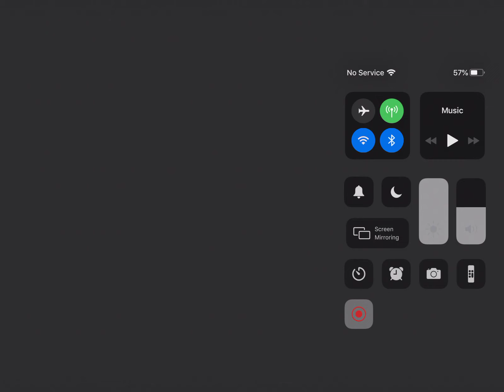We have a problem.